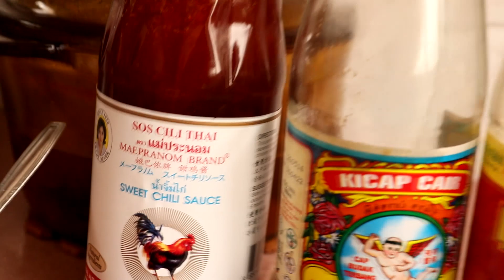CHILLI CHICKEN - Chinese Style - Super Delicious - Season 3 - Episode 27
CHILLI CHICKEN:-
Ingredients :-
1/2 Chicken Cut Into Small Pieces, Marinate With Turmeric &
 1/2 Tsp Of Salt Fried Medium Cook.
2 Large Onion
8cm Ginger
1 Tbsp Ginger Garlic Paste
7 Dried Chillies
1 1/2 Tbsp Thick Soy Sauce
3 Tbsp Light Soy Sauce
2 Tbsp Oyster Sauce
4 Tbsp Thai Sweet Chilli Sauce
1/2 Tbsp Of Sugar
1/2 Tbsp Corn Flour Mix With 2tbsp Of Water
Chopped Spring Onions And Coriander For Garnish

Lin's Kitchen Is An Indian Food Channel Which Showcases The Best Indian Recipes Hosted By Lina In MALAY Language and Association With Rolandsignworks. I Have A Lot Of Passion For Cooking. My Dream On Youtube Is To Share My Delicious, Yet Simple And Quick Recipes With All The Wonderful Food Lovers. This Channel Features A Whole Variety Of Dishes From All Sorts Of Cuisines Every Day .